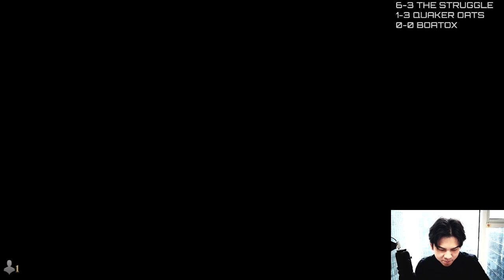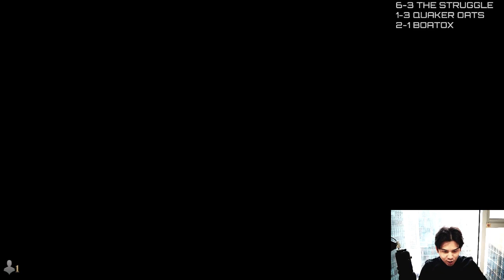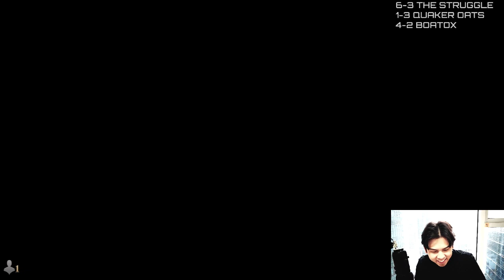World Tree + Maskwood Nexus COMBO??! ft. 5 Giant Ox [KHM Limited]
We draft a crazy Mono White deck with The World Tree and Maskwood Nexus! (with Giant Ox and Boats included)

00:00:00 - Drafting
00:23:38 - Game 1
00:35:52 - Game 2
00:47:30 - Game 3
01:09:43 - Game 4
01:20:15 - Game 5
01:25:54 - Game 6
01:39:05 - Game 7
01:53:46 - Game 8
02:17:08 - Game 9 & Deck Review